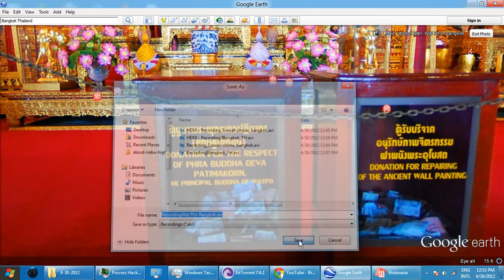HD10 - RecordingWat Pho Bangkok.avi